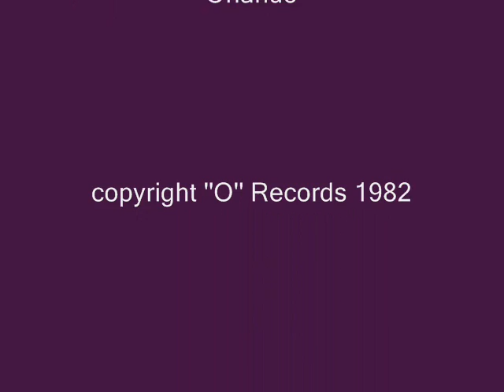Bobby O - She Has A Way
You can never miss this, the first production of Bobby Orlando as an artist!
A fabulous classic of High Energy forever!
written and produced By Bobby Orlando
Remix -- John "Jellybean" Benitez
Engineer [Recording] -- Steve Jerome
Producer [Associate] -- Danny Weiss
copyright ''O'' Records 1982.